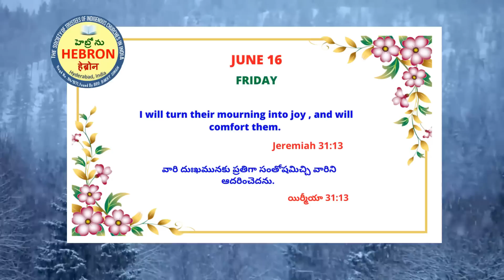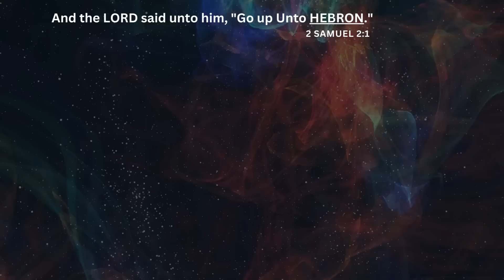MORNING MEDITATIONS, JUNE 16, 2023 HEBRON HEADQUARTERS